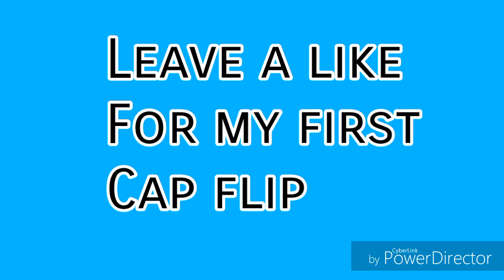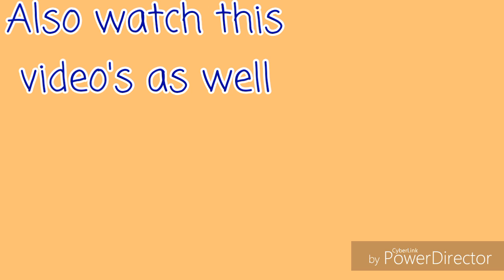First cap flip!!!Ever[by Shubham Gaming]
I Can't Believe I done it finally my first cap flip ever!!!